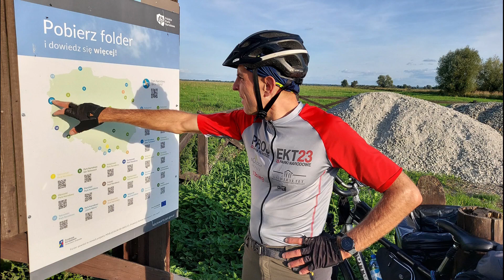Projekt "23 parki narodowe w 23 dni na rowerze"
Wyprawa rowerowa "23 parki narodowe w 23 dni", której pomysłodawcą jest dr hab. Zbigniew Kasprzykowski, prof. uczelni z Instytutu Nauk Biologicznych.

Ścieżka dźwiękowa: White Lies - To Lose My Life.